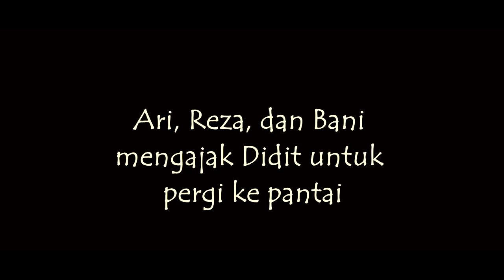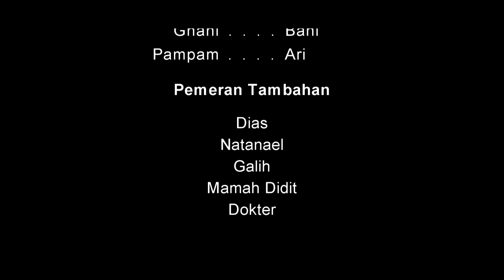(Short Movie) Sahabat di Tangan Malaikat